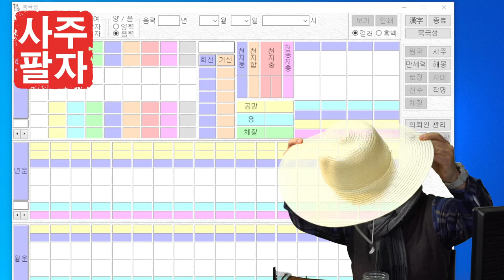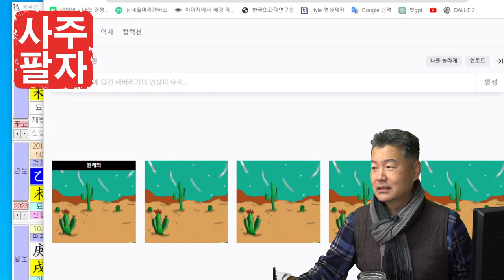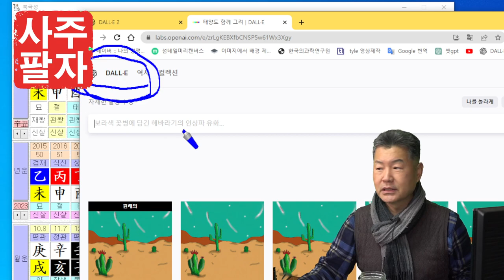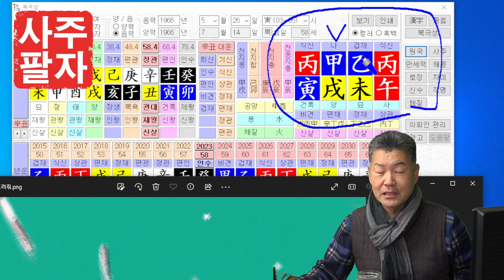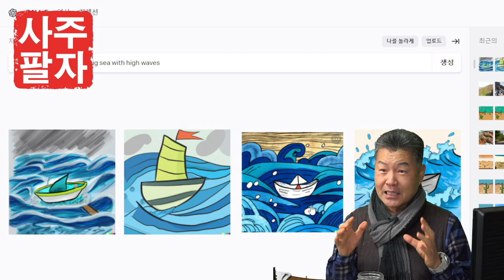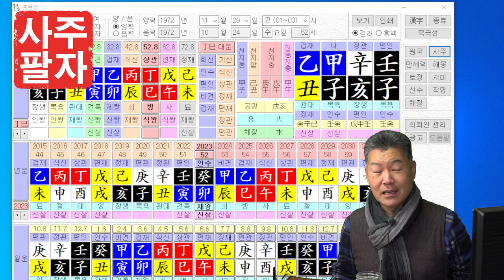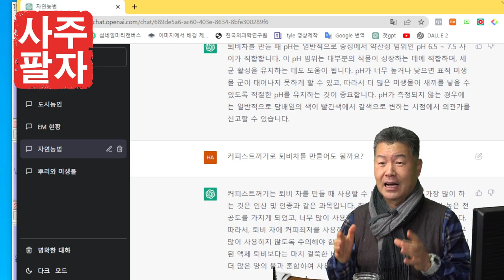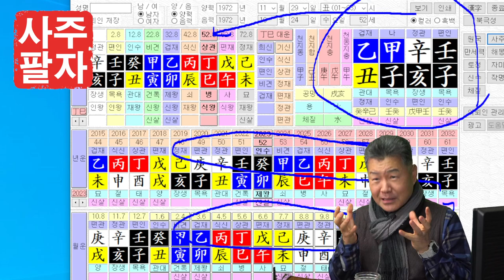사주팔자 설명은 인공지능을 사용해서 하세요